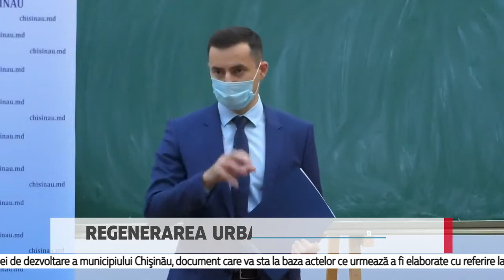Regenerarea urbană a Chișinăului